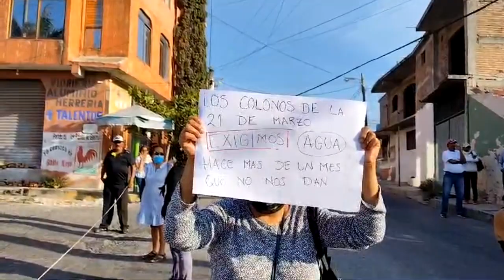RTGnoticias | Vecinos de la 21 de marzo, bloquean av. Gobernadores demandan agua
Vecinos de la Colonia 21 de marzo, ubicada al sur poniente de Chilpancingo bloquearon por más de 4 horas la avenida Los Gobernadores, exigen a la Comisión de Agua Potable Municipal se restablezca el servicio, ya que aseguran llevan dos meses con esta problemática, así lo explicó Arturo Luna Castañón, presidente del comité de desarrollo.